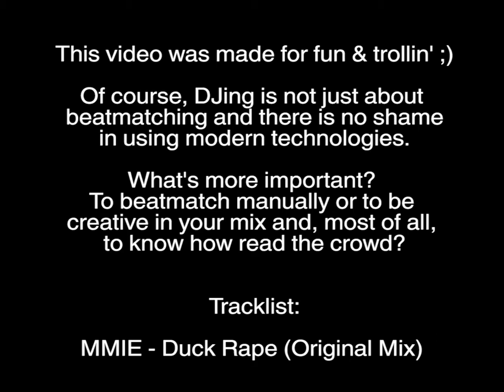The Ultimate Sync Button !!!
Video Credits:
- David Guetta video showing him having problems with a CD: unknown source.